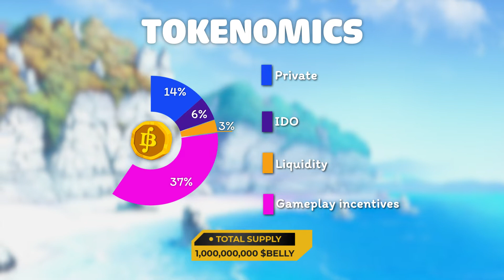Crypto Piece - A Unique Play2Earn NFT Game Live On BSC | Blockchain Army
Gather your crew, recruit mercenaries, capture criminals and sail your boat to go on adventures. Unique character design inspired by One Piece that brings the famous pirates to the gaming platform.